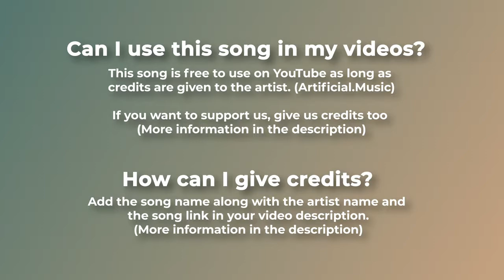Youtube Music || Subscribe us for daily updates|| SK AQUARIUS OFFICIAL